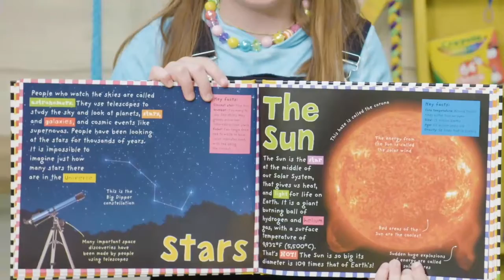Preschool Jan 3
Jesus Teaches at the Temple
Luke 2:41-50